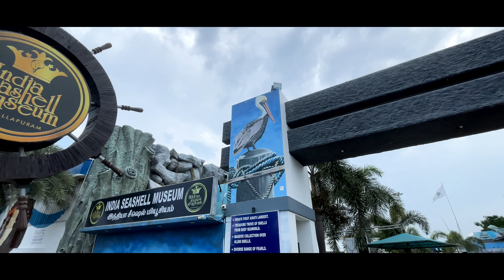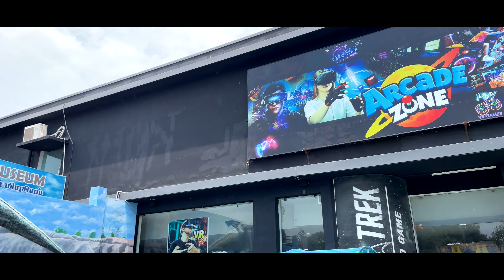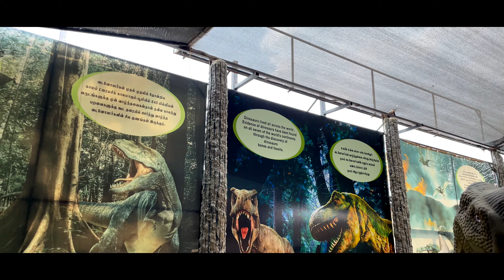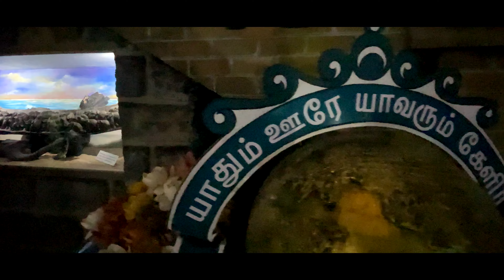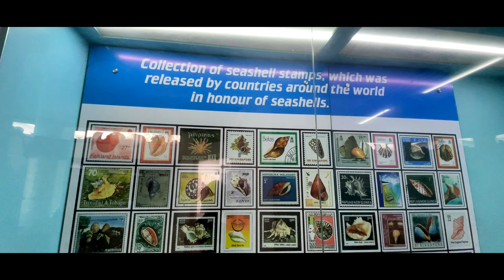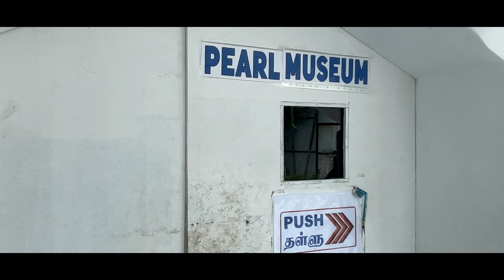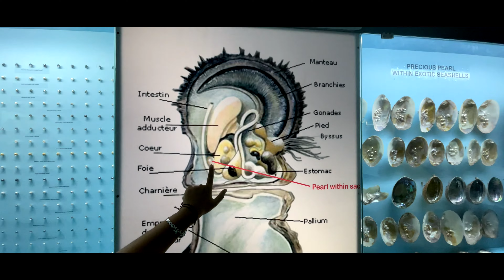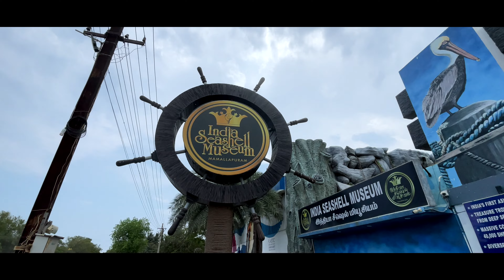Seashell Museum at Mahabalipuram - The Largest Seashell Museum in India | DinoPark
India Seashell Museum is the largest seashell museum in India and is located at Mahabalipuram, a famous tourist destination of South India, just 50 kms south of Chennai. It houses over 40,000 specimens of rare and unique seashells and Minerals which offers visitors an amazing visual treat and a unique perspective on conchology.

🎯 SEASHELL MUSEUM
🎯 PEARL MUSEUM
🎯 DINOSAUR MUSEUM
🎯 MAMALLA AQUARIUM
🎯 GAME WORLD
🎯 VR - VIRTUAL REALITY
🎯 3D ART GALLERY
🎯 MAYA BAZAAR - EXCLUSIVE SHOPPING PLACE FOR SHELLS & PEARLS"